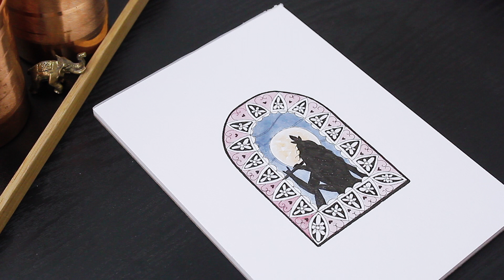How to draw KRISHNA step by step for Gokulashtami / EASY Krishna Janmashtami MADHUBANI Painting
How to draw an easy Krishna Madhubani painting for Krishna Janmashtami? This simple Madhubani painting tutorial will show you how to draw Lord Krishnan with flowery decoration step by step ✨